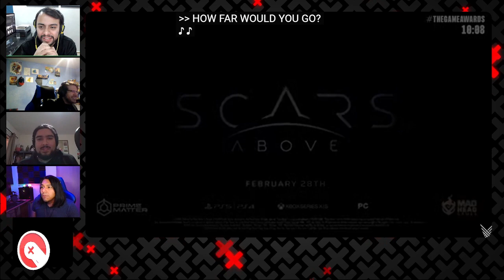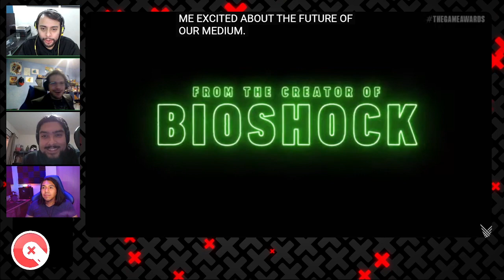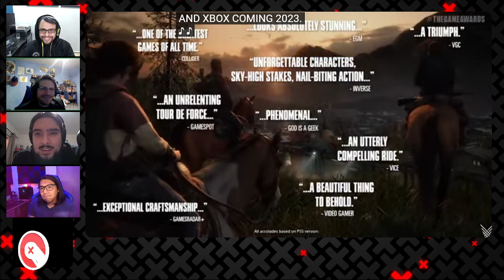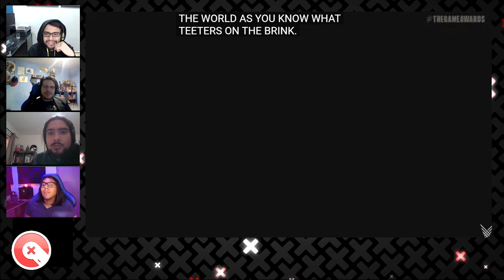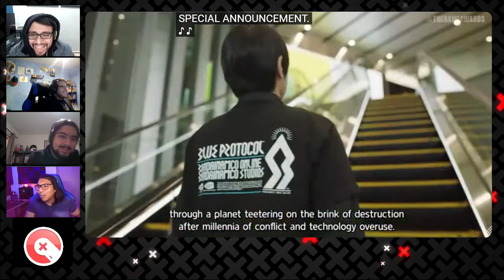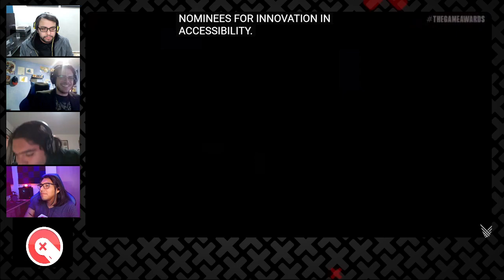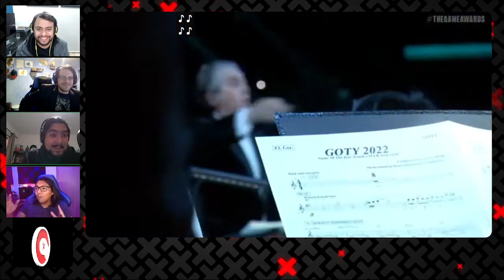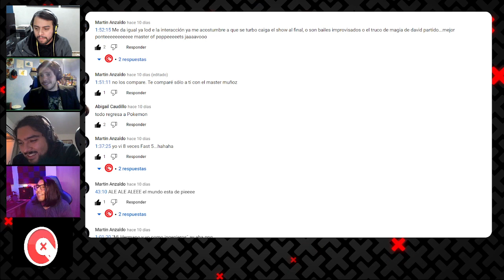The Game Awards 2022, Los Xenomenoides Vs. El Mundo | XenoShow | S02E44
En este capítulo de XenoShow, los Xenomenoides se encuentran en la transmisión en vivo de los pasados Game Awards, donde conviven con la gente mientras intentan traducir al español el show y tinen un pequeño concurso de beber con el show. Un Xenoshow lleno de sorpresas, enojos, ataques personales y muchas cosas más.

Seal: vinsel_castro
David: dc.alley
Mario: mariiokennedy
Javi: javierdernt

Twitch.tv/xenomenoide

Xenomenoide

Xenomenoide